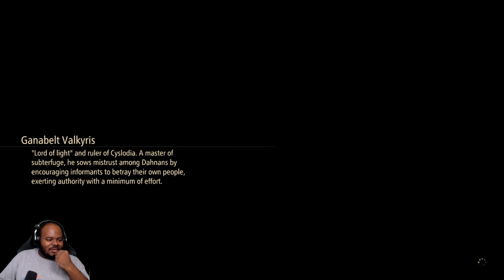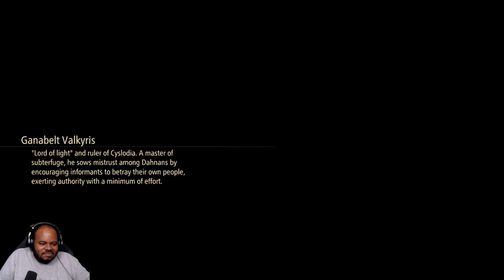Tales of Arise - Episode 17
Big Fan of the Tales of series , been playing since the ps one tales of destiny , love this series so much can't wait to experiences this game with you all.  ! Vod from my Twitch Channel